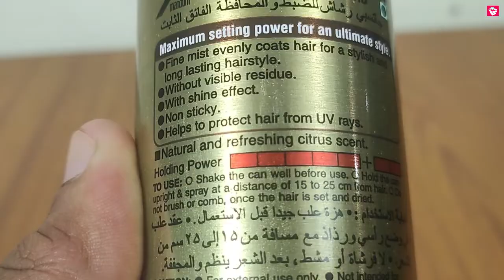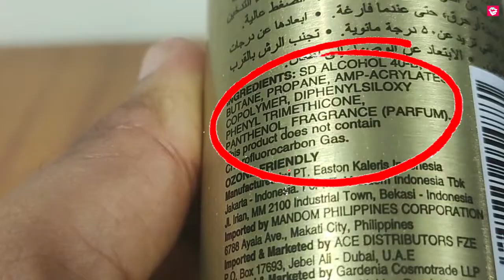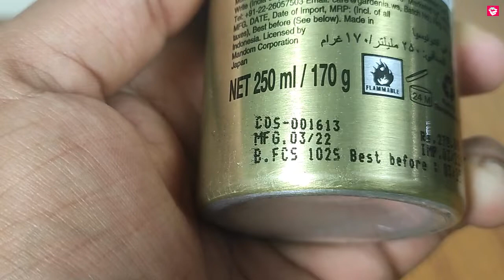GATSBY ULTRA HARD LEVEL 7 HAIR SPRAY REVIEW | HOLD, LONG LASTING, HOW TO USE | QUALITYMANTRA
Namaskaar Dosto, Is video mein Gatsby Ultra Hard Level 7 Hair Spray ka review kiya gya hai. Yeh hair spray long lasting hold provide krti hai and koi residue nhi chodti. Stickiness is spray mein bilkul bhi nhi hai aur yeh baalon ko harmful UV rays se protect krti hai. Enjoy the video!

Link for Gatsby Ultra Hard Hair Spray

Top SKIN CARE Products (Recommended):-
For Dry Skin:
Face wash
Face cream

For Oily Skin:
Face wash
Face cream

For Acne prone Skin:
Face wash
Face Cream/Gel

For GROOMING:
Hair Straightener
Hair Dryer
Flat brush
Round Brush

About Gatsby Set & Keep Hair Spray - Ultra Hard:
✅ Long Lasting Hold.
✅ Suitable For All Hair Types.
✅ Without Visible Residue.
✅ Gives Hair Healthy Moisture & Natural Shine.
✅ Fine Nozzles Deliver an Extremely Fine Spray That Spreads Evenly on Hair For Intense Styling.
✅ Maintains Shape & Style Even in Humid Weather. Sweat & Moisture Resistance is Strong, Hairstyle Can Be Maintained For a Long Time Even in High Humidity Weather.
✅ Contains UV Ray Protector That Helps Prevent Hair Damage.
✅ Holding Power Level 7.
✅ Natural & Refreshing Citrus Scent.

Hair Products:
1. Hair Wax
2. Hair Cream
3. Hair Curler
4. Hair Growth Oil
5. Shampoo
6. Hair Spray
7. Conditioner
8. Hair Oil
9. Hair Trimmer
10. Beard Oil
11. Hair mask
12. Hair Straightener
13. Hair Dryer
14. Flat brush
15. Round Brush

Face and Body Products:
1. Bodywash
2. Face Cream
3. Aloe Vera Gel
4. Charcoal facewash
5. Face wash
6. Neem face wash

Food items:
1. Oats
2. Bournvita
3. Chwanprash
4. Peanut Butter
5. Coffee

Health Supplements:
1. Weight Gainer
2.Whey Protein

Health Products:
1. Melatonin
2. Biotin
3. Apple Cider Vinegar
4. Lungs pure Capsules
5.Vitamin B12 Spray
6. Apple Cider Vinegar